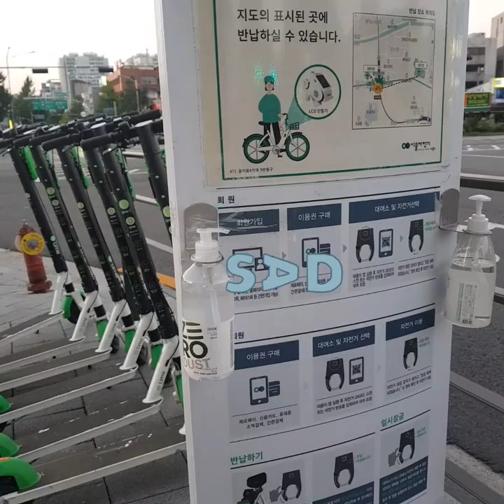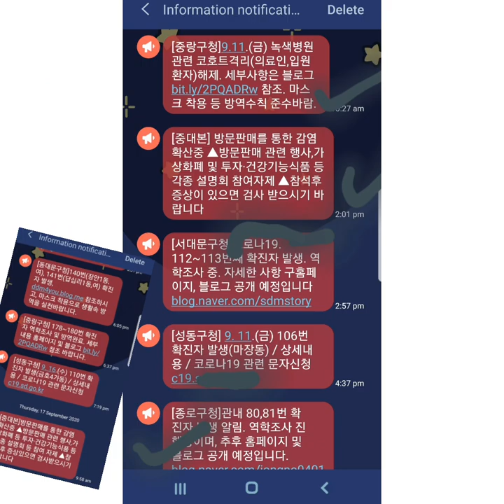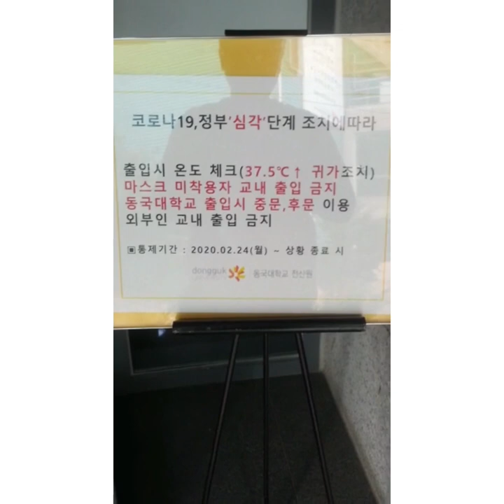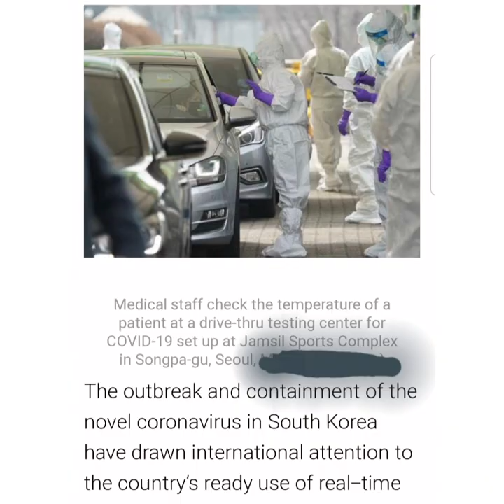CORONA Tricks in South Korea||my views||কোরিয়ার কোভিড||sumitajanavlog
Hey my viewers, here I am describing how to tackle CORONA in whole South Korea.

Corona tricks in South Korea
Covid in South Korea
Covid-19 tricks in South Korea
Corona tricks on my views
corona tricks in South Korea in English
How Korean to fight against Corona
Social Distancing